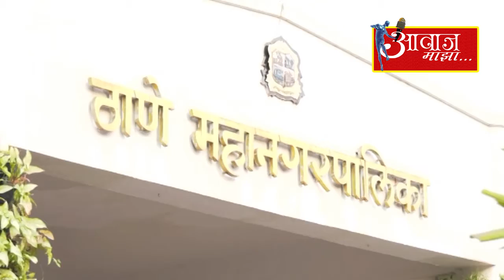AAWAZ MAZA 1 2 20